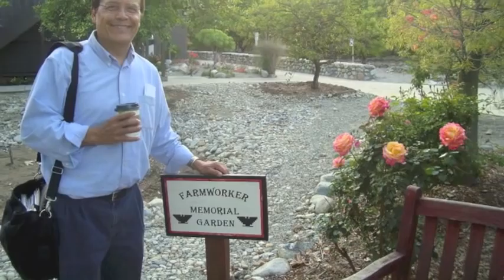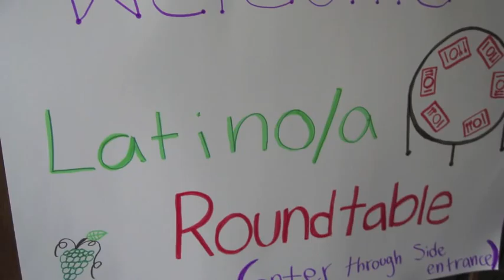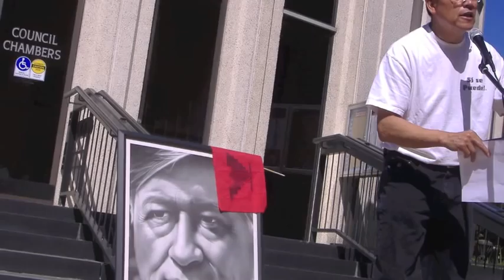Thank you Jose Calderon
Jose Calderon is a leader, a mentor, an activist, and an educator.  He is retiring from being a Pitzer College professor so we made a little video just saying how much we appreciate him.  This is not goodbye, it is just an acknowledgment of his retirement.